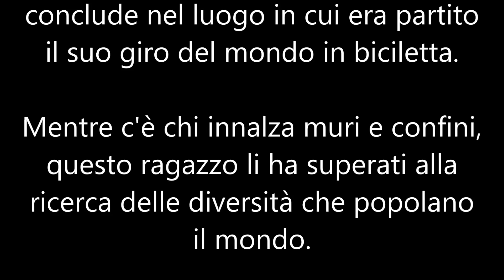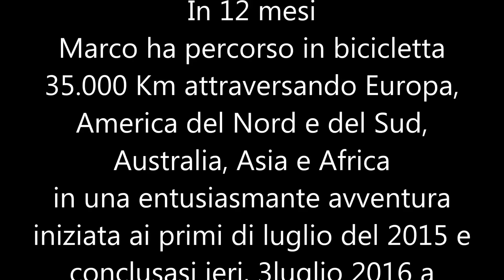Arrivo di Marco Invernizzi a Cuggiono - Servizio TgR - 03.07.2016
Domenica 3 Luglio - Villa Annoni - Cuggiono
Marco Flavio Invernizzi conclude nel luogo in cui era partito il suo giro del mondo in Biciletta.

Mentre c'è chi innalza muri e confini, questo ragazzo li ha superati alla ricerca delle diversità che popolano il mondo.
In 12 mesi ha percorso in bicicletta 35.000 Km attraversando Europa, America del Nord e del Sud, Australia, Asia e Africa in una entusiasmante avventura iniziata ai primi di luglio del 2015 e conclusa ieri 3 luglio.

GRAZIE MARCO!